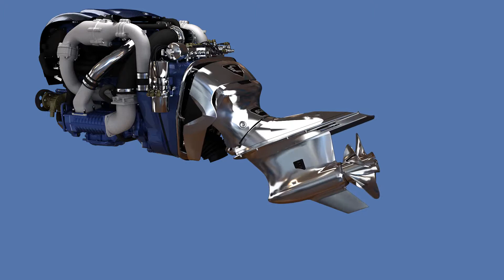Caudwell BansheeAngleView V6 502 SCI